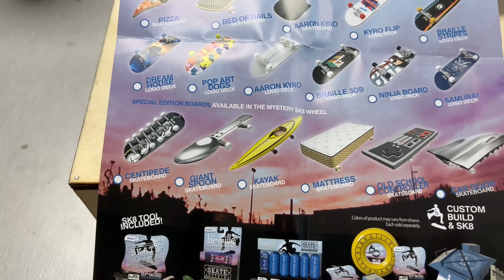FINGERBOARD de BRAILLE SKATEBOARDING🤯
Compré un fingerboard de @brailleskateboarding  y nos salió este, cayeron muchas risas 😂
Gracias Iván por echarme una mano con el vídeo

¿TE GUSTA MI CONTENIDO? ¡DEJA UN LIKE Y UN COMENTARIO EN EL VÍDEO PARA MÁS!